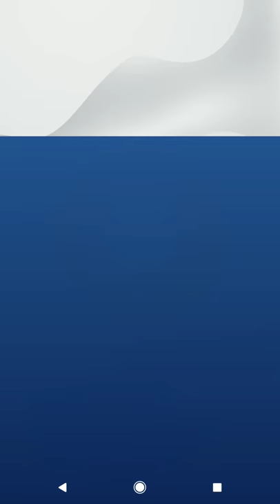Android O DP4 Easter Egg -- O is for Octopus (real screen capture)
From Android O developer preview 4
The easter egg for "O" is a big Octopus